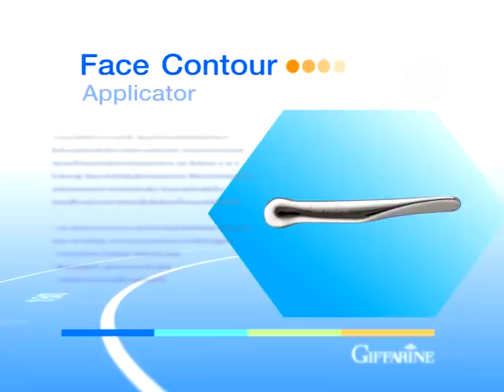รู้แล้วรวย 137/1 บำรุงผิวรอบดวงตาอย่างไรให้ได้ผล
บำรุงผิวรอบดวงตาอย่างไรให้ได้ผล โดย คุณฐิติภัทรา ทอนฮามแก้ว